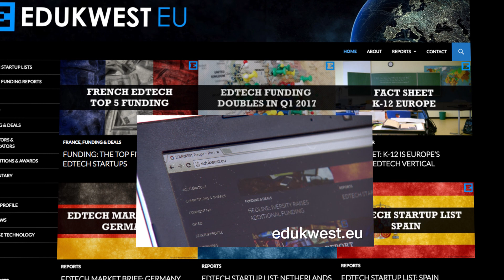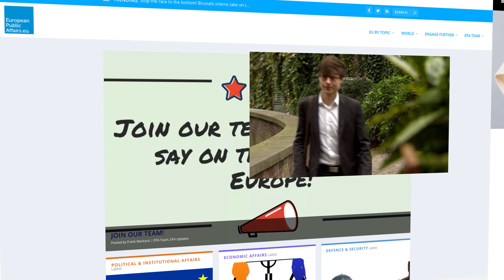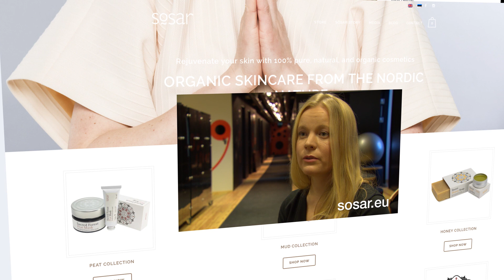.eu : We are from Europe.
Sometimes, where you come from already says a lot about what you stand for. These companies use .eu to show their European roots.

.eu for Trust: Want more information?